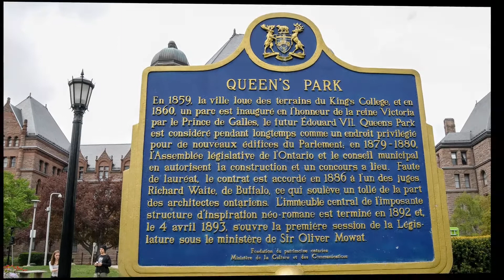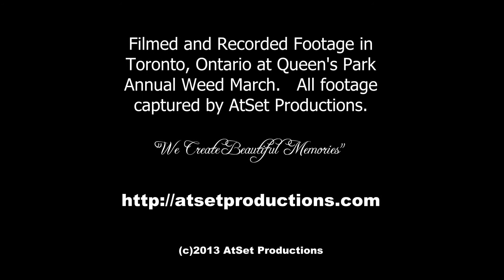Toronto Global Marijuana Weed March May 11th 2013 Footage - Slideshow 1/2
Part 1 of 2 -- * Picture Slideshow *Slideshow!  Proudly brought to you courtesy of Tattbook.com , filmed and edited by AtSet Productions Professional Photography and Videography Team.

The 15th annual Global Marijuana March (GMM) was set for May 11th in well over 100 cities across the globe! Presented by Cannabis.ca, the GMM is the world's largest marijuana march attracting upwards of 20,000 medical and recreational cannabis supporters and enthusiasts to downtown Toronto. This year the organizers are looking to recent victories in Colorado and Washington in America as inspiration to bring about positive change to the cannabis laws in Canada. The GMM crowd gathers behind the provincial Queens Park legislature at HIGH NOON before the parade at 2pm north of the park. The peaceful celebration has never had an arrest in the event's 15 year history, and the GMM is part of the Toronto Freedom Festival (TFF). The TFF and GMM are the City's largest spring outdoor gatherings generating millions of dollars to the local economy.

A total of 730 different cities have signed up from 63 different nations since 1999. The GMM is a celebration embracing marijuana culture as a personal lifestyle choice.

Participants unite to discuss, promote, entertain and educate both consumers and non-consumers alike. Toronto's GMM is the largest march in the world estimated last year at over 20,000 people.

We hope you enjoy the footage and watch for part 2 !   There is also a multi-part SLIDESHOW thats incredible, which will be available on YouTube.com shortly also, so check it out and let us know what you think...  if you like it we may cover next year also and post some awesome footage of the super people at the annual pot march in Toronto, Ontario.

By coming together in numbers we can draw positive attention to the subject of medical marijuana and can bring an end to marijuana prohibition.

There was alot of Bongs, more than you will ever see in one place at one time - tons of weed everywhere, Queens Park had a fragrance of "Mary Jane" everywhere and there was clouds of enlighting aroma everywhere. dont miss next year!

AtSet Productions is a team of Freelance Photographers, Videographers and Steadicam Operators that travel Ontario looking for special events and good footage, do you have any ideas for us or events you would like to see us cover?